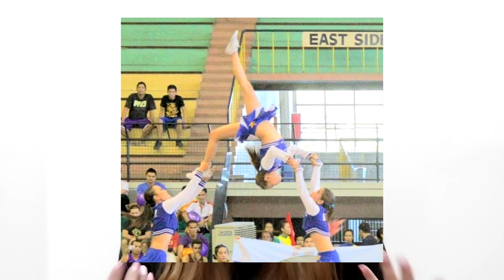HOW I GAINED WEIGHT | MY WEIGHT GAIN JOURNEY (from 32 kilos to 50 kilos)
Sharing with you how I gained weight in the past year and some tips & tricks that I practiced to achieve this. The ones mentioned here are what I do personally and what worked for me, there are A LOT of other ways on how to gain weight when you search on google so if I missed some, you know what to do. :)

Best comment/ tip will be pinned for their reference.

Hope you guys enjoyed watching this!
Till my next vlog! ^^